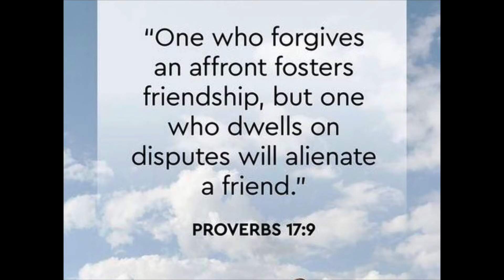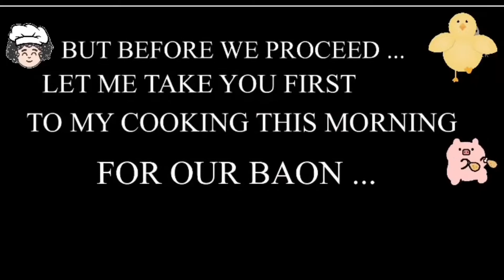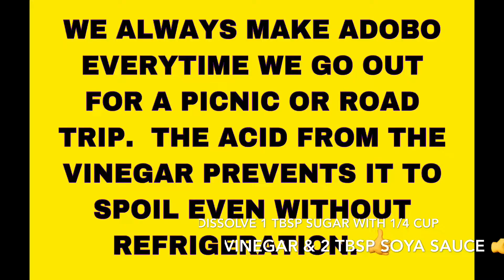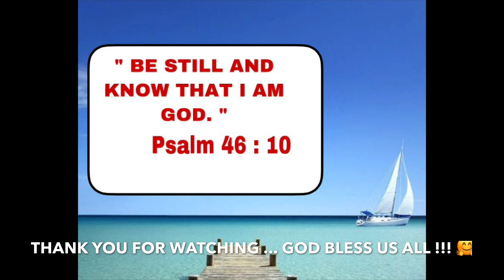CHICKEN ADOBO FOR BAON || EXPLORING AN AMAZINGLY BEAUTIFUL JAPANESE PARK IN ONTARIO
CHICKEN ADOBO FOR BAON || EXPLORING AN AMAZINGLY BEAUTIFUL JAPANESE PARK IN ONTARIO || JANNIBAN DELIGHTS
... Just sharing with you a very quick and easy way we make the WORLD FAMOS PINOY DISH ADOBO You simply need :
1/2 kg Chicken - washed and sliced into cubes
1/2 kg Pork - washed and sliced into cubes
1/2 cup Minced Onion
2 tbsp Minced Garlic plus 6 cloves
2 tbsp Minced Ginger
1/4 Cup Vinegar
2 tbsps Soya Sauce
a Piece of Dried Orange Peel
1 tsp SUgar
4 or 5 Medium sized potatoes
3 pieces Bay Leaves
1 tbsp Peppercorns
... SImply Saute Onion, Garlic and Ginger.  Add pork and Brown until it rendered some fat ... Add chicken.  Add Bayleaves and Peppercorn.  Dissolve Sugar in a cup with Vinegar and Soya Sauce.  SImmer for 10 minutes.  After 10 minutes, uncover and add potatoes.  Let simmer for at least 20 minutes until pork and chicken are cooked and potatoes are tender ...  Serve hot, but today, I let it cool down a little bit and transferred some into a container as our  lunch to our trip to one of the most Amazing Japanese Park outside of Toronto.  Of course we have rice and Vegetables salad that comes with it ... Enjoy watching ... and cooking